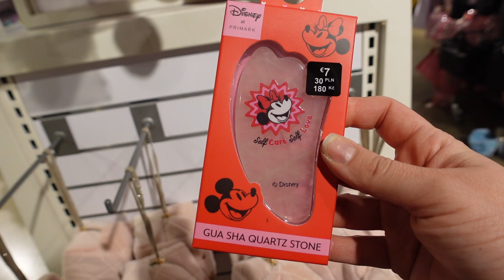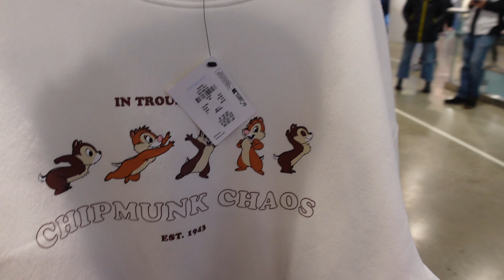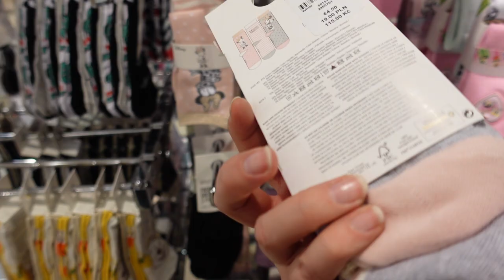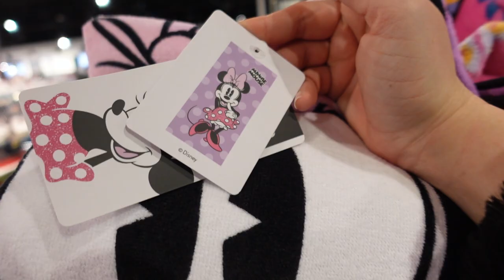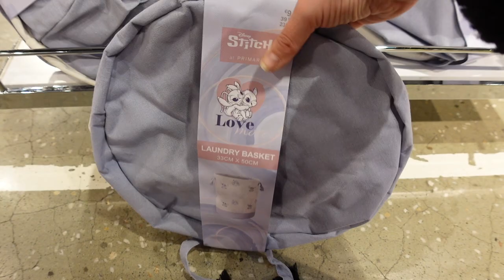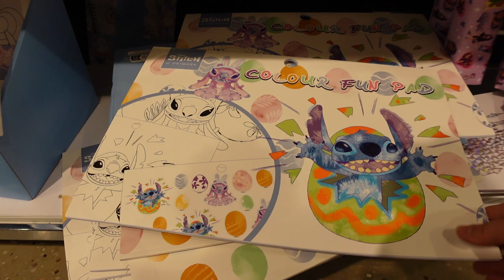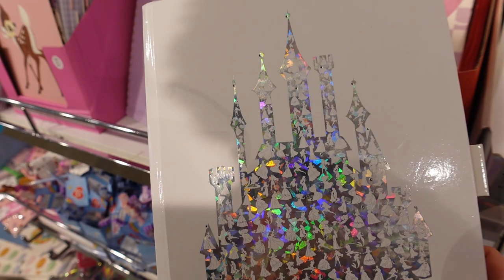Primark Köln März 2023 - Erwachsenenkleidung, Beauty und Home Artikel! Was gibt es neues von Disney?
ich war im Primark in Köln und zeige euch, was es alles zu kaufen gibt. Am Ende gibt es noch einen kleinen Haul!